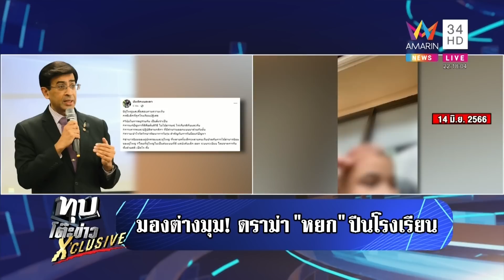มองต่างมุม! ดราม่าน้องหยกปีนรั้วเข้าโรงเรียน | ทุบโต๊ะข่าว | 16/06/66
มองต่างมุม! ดราม่าน้องหยกปีนรั้วเข้าโรงเรียน